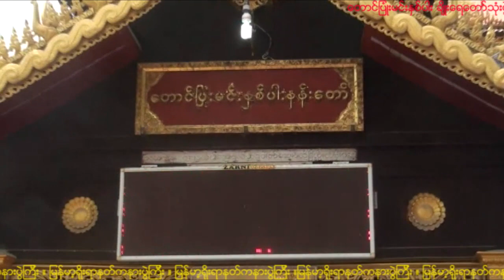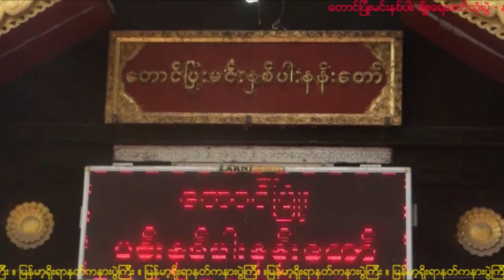နတ္မွတ္တမ္း (၄၃) ေတာင္ျပံဳးပြဲ ၁၃၇၆ နတ္ႀကီးပင့္ (တောင်ပြုံးပွဲ ၁၃၇၆ နတ်ကြီးပင့်)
နတ္မွတ္တမ္း (၄၃) ေတာင္ျပံဳးပြဲ ၁၃၇၆ နတ္ႀကီးပင့္
ကာလ။ ၁၃၇၆ ခုႏွစ္၊ ဝါေခါင္လဆန္း ၁၁ ရက္၊ ဗုဒၶဟူးေန႔ (၆ ၾသဂုတ္ ၂၀၁၄)
ေနရာ။ မႏၲေလးတိုင္း၊ မတၱရာၿမိဳ႕နယ္၊ ေတာင္ျပံဳးရြာ၊  ေတာင္ျပံဳးမင္းႏွစ္ပါး ေရႊနန္းေတာ္

ျမန္မာ့ရိုးရာနတ္ကနားပြဲၾကီး အဖြဲ႕မွ နတ္ခ်င္း၊ နတ္သံ၊
နတ္ေခ်ာ့၊ နတ္ပင့္၊ ဓာတ္ႏွင့္သိုက္၊ ရိုးရာ၊ သီခ်င္း၊ မွတ္
တမ္း၊ အစဥ္အလာမ်ားကို စုစည္းထားျခင္းျဖစ္သည္။
နတ္ခ်စ္သူ ေဒဝမိတ္ေဆြမ်ားအတြက္ နားေသာတပန္
ဆင္ႏိုင္ေစရန္ ေစတနာအရင္းခံျဖင့္ ျမန္မာ့႐ိုးရာနတ္
ကႏၷားပြဲႀကီးအဖြဲ႕မွ ဖန္တီးပံုေဖာ္လိုက္ပါသည္။ စီးပြား
ေရးအလို႔ဌာ အသံုးမျပဳရ။  မူပိုင္ခြင့္ကို သတိျပဳပါ။

နတ်မှတ်တမ်း (၄၃) တောင်ပြုံးပွဲ ၁၃၇၆ နတ်ကြီးပင့်
ကာလ။ ၁၃၇၆ ခုနှစ်၊ ဝါခေါင်လဆန်း ၁၁ ရက်၊ ဗုဒ္ဓဟူးနေ့ (၆ သြဂုတ် ၂၀၁၄)
နေရာ။ မန္တလေးတိုင်း၊ မတ္တရာမြို့နယ်၊ တောင်ပြုံးရွာ၊  တောင်ပြုံးမင်းနှစ်ပါး ရွှေနန်းတော်

မြန်မာ့ရိုးရာနတ်ကနားပွဲကြီး အဖွဲ့မှ နတ်ချင်း၊ နတ်သံ၊
နတ်ချော့၊ နတ်ပင့်၊ ဓာတ်နှင့်သိုက်၊ ရိုးရာ၊ သီချင်း၊ မှတ်
တမ်း၊ အစဉ်အလာများကို စုစည်းထားခြင်းဖြစ်သည်။
နတ်ချစ်သူ ဒေဝမိတ်ဆွေများအတွက် နားသောတပန်
ဆင်နိုင်စေရန် စေတနာအရင်းခံဖြင့် မြန်မာ့ရိုးရာနတ်
ကန္နားပွဲကြီးအဖွဲ့မှ ဖန်တီးပုံဖော်လိုက်ပါသည်။ စီးပွား
ရေးအလို့ဌာ အသုံးမပြုရ။  မူပိုင်ခွင့်ကို သတိပြုပါ။